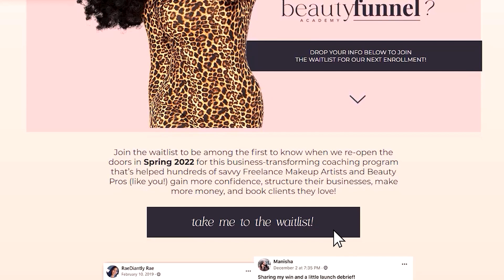How I made 7 FIGURES as a Makeup Artist (Part 1)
In this video, I share the first shift that helped me make 7-figures as a regular-degular-schmegular Freelance Makeup Artist (beyond just marketing and business strategies).

Join the waitlist for Beauty Funnel Academy to be the first to know when doors open for my game-changing coaching program for MUAs + Solo Beauty Pros

--- GROW YOUR BEAUTY BIZ WITH ME ---

Struggling to post consistently on IG? Join my monthly marketing club for MUAs and Beauty Pros and let my team plan send you fully planned content calendars (including pre-written captions) every month for just $37/mo!

Need help setting your rates?

Wondering if you need an LLC as an MUA? Take this mini-training

--- MORE VIDEOS YOU MIGHT LOVE ---

Juvia's Place I Am Magic Velvety Matte Foundation Shade "Gabon"
Juvia's Place I Am Magic Concealer Shade #11
Black Opal Cream Foundation Stick Shade "Suede Mocha" as my contour
Dermablend Translucent Powder to set under the eyes
Benefit Precisely My Brow #4
Juvia's Place Masquerade Palette
Eylure x Jasmine Brown "Jaybee" lashes
NARS Taj Mahal Blush

--- CREDITS ---